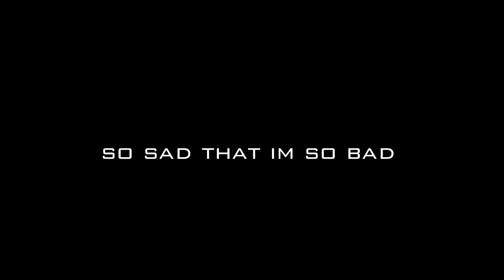Kino Der Toten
00:00 Intro, buying and messing with Gobblegums
2:28 Round 1
3:20 Round 2
3:41 Quick Revive
4:15 Overkill
4:20 Round 3
4:38 RK-5
6:05 MP-40
6:28 Round 4
7:18 Double Points (Double the Honor!)
7:47 Round 5
7:48 Max Ammo
7:59 Fetch Me Their Souls!
8:24 Round 6
8:27 Max Ammo
8:41 Mystery Box
8:46 RAY GUN MK II (They didn't know what hit them, Takeo)
11:21 Round 7
11:35 POWER (stinky power, lachlan)
11:54 Insta Kill
12:29 Speed Cola (Speed up your life!)
12:36 KA-BOOM
12:50 Round 8
13:04 1st Pad Link
13:15 2nd Pad Link
13:15 Teleporter Ready
13:42 Max Ammo
13:56 KN-44
14:20 Insta Kill
15:44 Round 9
16:04 In Plain Sight
16:30 Double Points
16:56 Overkill
17:26 Round 10
17:29 Wonderfizz
17:33 Stamina-Up
17:37 Fetch Me Their Souls
18:17 Round 11
18:19 Max Ammo
18:34 Wall Power
18:49 The Unspeakable (PAP'd Wall Buy)
19:24 1st Down
19:35 Up-N-Atom
20:15 KA-BOOM
20:16 Round 12
20:27 Speed Cola
20:47 Soda Fountain
20:56 Quick Revive+Stamina-Up
21:08 Insta Kill
21:16 Carpenter
21:56 Mystery Box
22:03 Monkey Bombs (Used in Toy Story 3 to interrogate children, real fact.)
22:14 Wonderfizz
22:19 Juggernog+ Deadshot Daiquiri
22:34 Widow's Wine
23:10 Round 13
24:10 Double Points
25:24 Double-Tap+ Mule Kick
26:34 Argus
26:50 Mystery Box
27:31 Round 14
27:41 Fetch Me Their Souls
28:12 Round 15
28:12 Max Ammo
28:32 I'm Feeling Lucky
29:06 Max Ammo
29:37 I'm Feeling Lucky Use: 1, Overkill
30:14 Overkill, but I put it away right away
30:31 Round 16
31:41 Double Points
31:42 VMP
33:31 Round 17
33:36 Teleporter Use 1; Only PAP
33:49 PAP'd VMP
33:57 PAP'd MK II
34:47 Carpenter
35:04 Insta Kill
35:14 Funny Voice Line
35:22 Electric Trap
36:52 I'm Feeling Lucky Use 1; Carpenter
37:02 Self Medication
37:10 Round 18
37:27 Mystery Box
38:25 Insta Kill
38:37 KA-BOOM
38:50 Ammo for VMP off wall
39:19 Mystery Box
39:42 Round 19
39:46 Mystery Box
39:52 Fetch Me Their Souls
40:33 Max Ammo
40:36 Round 20
41:16 Double Points
41:45 KA-BOOM
42:10 Mystery Box
42:20 NO!!!
42:35 Overkill
43:04 Round 21
43:08 1st Pad Link
43:20 2nd Pad Link
43:29 Teleporter Use; PAP and Bloody Teddy Room
43:43 The Unspeakable Re-PAP
43:50 The Impaler Re-PAP
44:51 2nd down
45:06 3rd down (Self Medication, kept all perks)
45:22 4th down
45:36 Max Ammo
46:12 Round 22
47:06 KN-44
47:10 Carpenter
47:34 1st Pad Link
47:47 2nd Pad Link
48:00 Teleporter Use; PAP and Samantha's Room
48:12 PAP'd KN-44
49:02 NO!!!
49:11 In Plain Sight
49:14 Usage of In Plain Sight
49:30 5th down (ALL PERKS GONE)
49:44 GAME OVER, 22 rounds, 544 kills, 70830 total score, 6 downs (Including death)
49:45 Outro